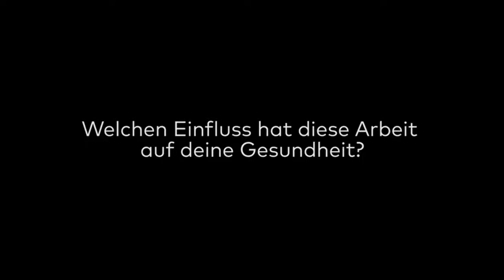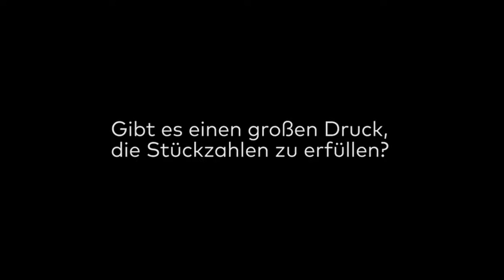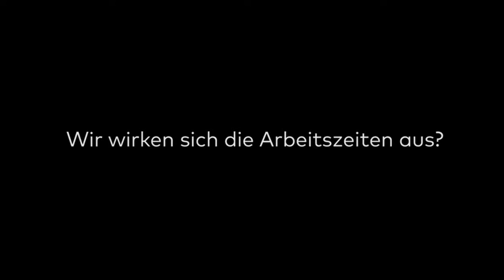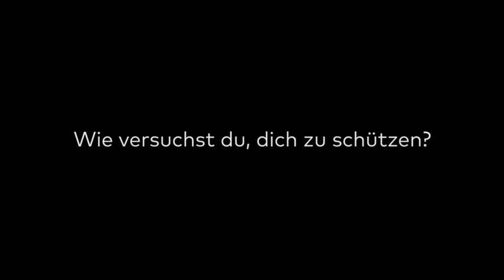Amazon macht uns krank: Arbeiter in Deutschland, Frankreich und Polen